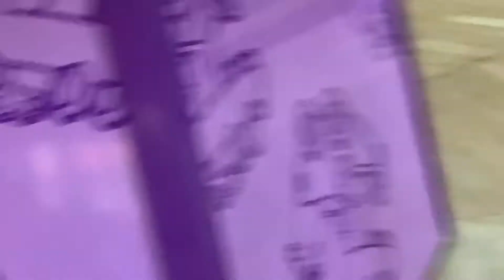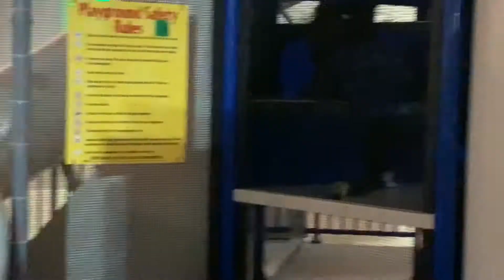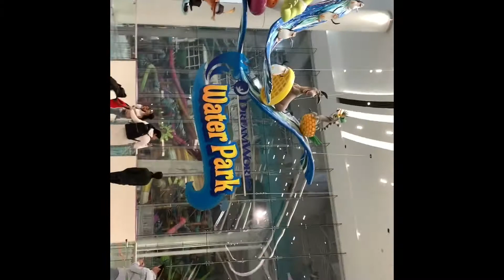Nickelodeon Universe| TaylorBlair’s Experience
TaylorBlair, Sincere, Ijh, Mommy & Daddy spend a fun filled day at Nickelodeon Universe. TaylorBlair shows how fearless she is!